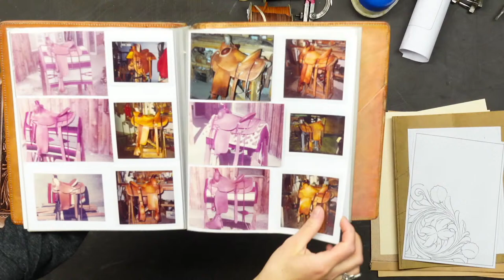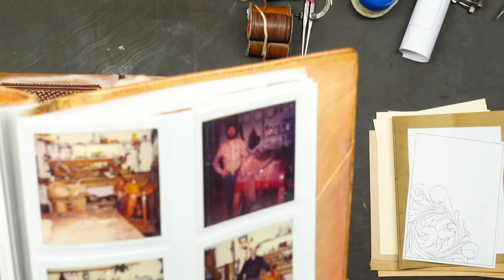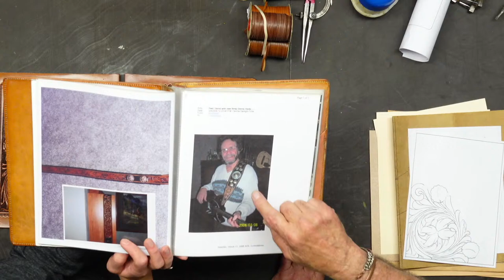Tooled Leather Photo Album Build w/ Denny + Liz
"Picture This!" Denny is tooling a beautiful photo album cover and him and Liz are teaming up to bind it all together and chat about the pattern used!
00:00:00 - Title Screen
00:05:30 - Overview
00:06:00 - Measurements
00:09:00 - Liner pieces (3 oz)
00:13:30 - Glue
00:16:30 - Pocket info
00:22:25 - Cartouche info
00:24:25 - Lacing prep!
00:34:30 - Trim
00:37:30 - HERMANN OAK FACTS
00:41:30 - Trim
00:45:00 - Punch lacing holes
00:49:45 - Lace!
00:52:50 - Start lacing
01:03:00 - How to best finish your leather
01:10:30 - Finishing up!